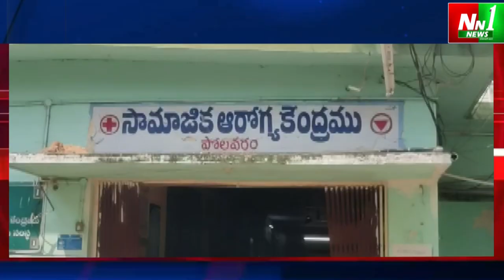పోలవరం : ప్రాజెక్టు ఇఇ ఆదిరెడ్డి గుండెపోటుతో మృతి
"nn1news live"
"nn1news luve"
"nn1news"
"nn1news live"

NN1 NEWS#
NN1 News#
nn1news live#
nn1news breaking news today#
nn1news Breaking#
nn1news Youtube on live#
nn1news Sucribe#